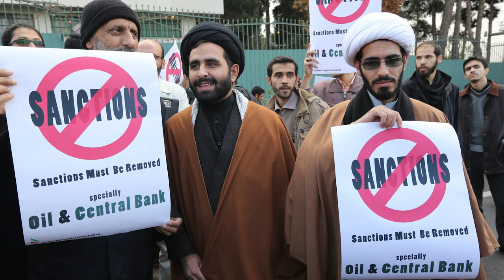Daily Round-up| Iran-Cuba link up & other stories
In today’s episode of the Daily Round-up we look at the joint economic summit being held by Iran and Cuba; Sweden and Finland’s announcing plans to join NATO; Protests in Okinawa, Japan; and protests against president Kais Saied in Tunisia.